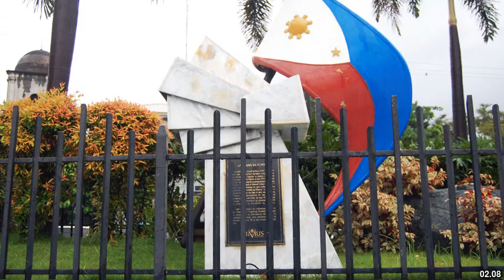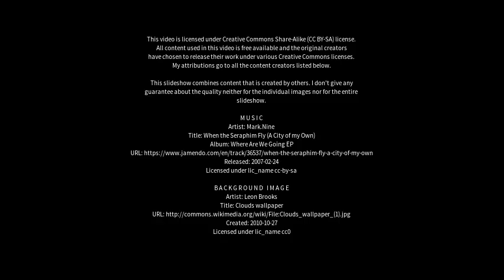Best places to visit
Best places to visit - Battle (United Kingdom) Best places to visit - Slideshows from all over the world - City trips, nature pictures, etc.